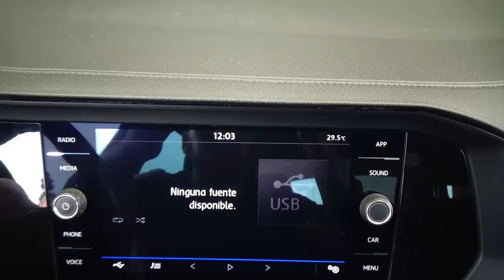Volkswagen / Jetta / 2019 - 27537